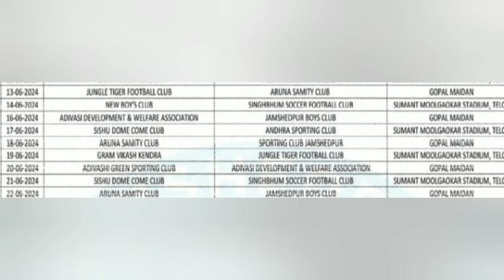Jsa League 21 , 22 June Match Update !!